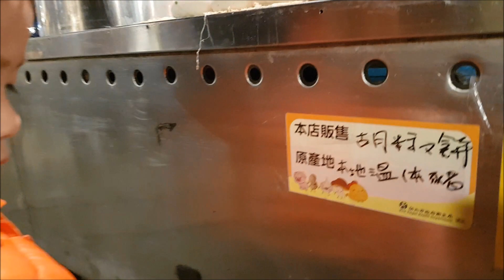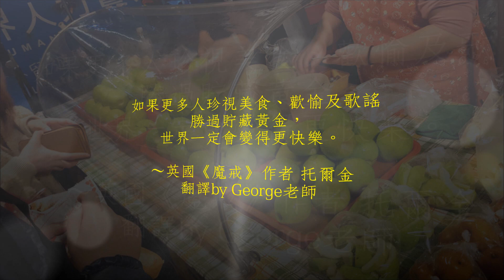【淡水好吃又好玩】小星星帶你去「神祕」的沙崙夜市，吃到肚子好撐，也學到好多新英文字彙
淡水沙崙夜市可以說是一個非常「神祕」的夜市！
雖然網路上表定的營業時間是星期五和星期日17:15~23:30，
但它有時有開、有時沒開，
所以當地社團不時有人會問沙崙夜市今天有沒有開？

我們當天用嘴巴實際驗證的結論是：
排隊的不一定是美食，
但美食經常需要排隊。

我們推薦：芭樂、地瓜球、胡椒餅、豬血糕。
如果你有其他的推薦，也歡迎告訴我們喲！

「如果更多人珍視美食、歡愉及歌謠勝過貯藏黃金，世界一定會變得更快樂。」（翻譯by George老師）
“If more of us valued food and cheer and song above hoarded gold, it would be a merrier world.”
～英國《魔戒》作者 托爾金（J. R. R. Tolkien）（1892～1973）

地址： 新北市淡水區沙崙路201巷36號
營業時間：星期五＆星期日17:15~23:30

★Carol老師的 4/25 遠足農場英語戶外教學體驗營～最後還有幾個名額！
有意參加者，請把握最後機會喔！

★Carol老師的中和兒童英文ABC共學班開始招生囉！

★ 如果您有翻譯或英文教學需求，歡迎洽詢 George老師：
各國語言翻譯請找有２０年翻譯經驗的George（字幕翻譯、文件書籍翻譯、翻譯公證）
英文教學（學測＆指考、多益、英檢、托福）
※也歡迎業務合作or演講邀約。
★ 如果您有國中小、學齡前美語家教和共學班的需求，請洽詢 Carol老師：
20年豐富教學經驗的Carol老師～美語協會淡水區督導兼天生國小社團美語老師
中和學齡前美語共學班››歡迎報名試聽或代課
中和學齡前美語菁英班››歡迎試聽